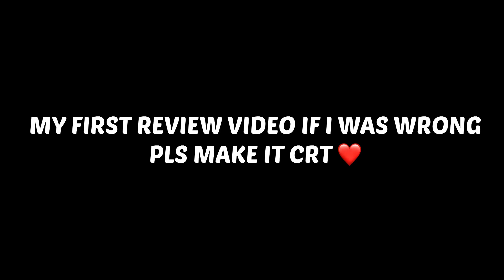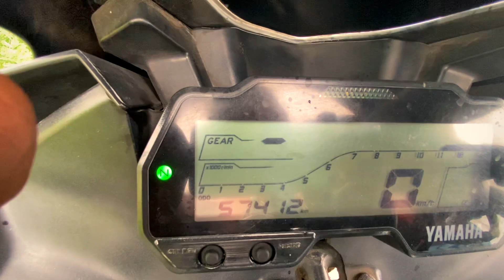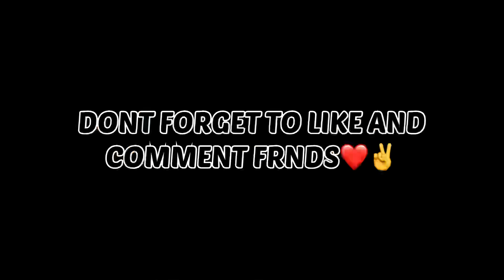MOM'S MOTIVATION❤️50,000kms OWNERSHIP REVIEW🔥 MASTERPIECE 🥵